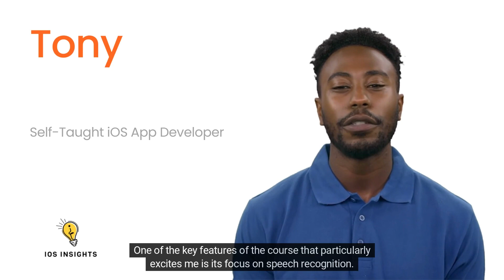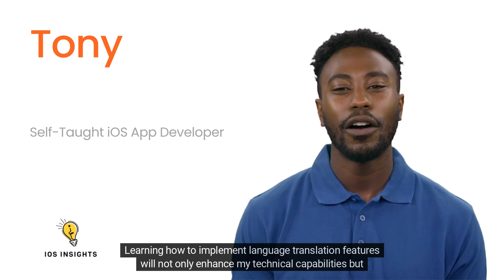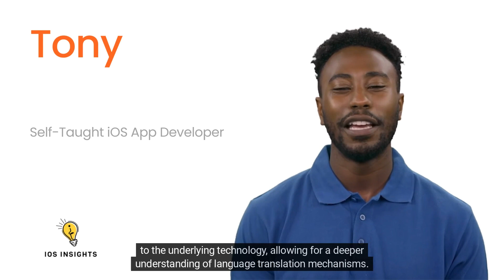SwiftUI Mastery Course: Learn to Build Stunning iOS Apps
Did you enjoy this video and would you like to learn more about how I can help you

Learn to build beautiful and high-performance iOS apps with SwiftUI. Whether you're a beginner or an experienced developer, this course covers everything you need to master SwiftUI.

What You’ll Learn:
Basics of SwiftUI
Building and customizing UI components
Layouts with HStack, VStack, ZStack
State management and data binding
Animations and transitions
Advanced techniques and performance tips
Why Enroll?
Hands-On Projects: Practical projects to apply your skills
Expert Instruction: Learn from an experienced iOS developer
Lifetime Access: Revisit the course anytime
Community Support: Join our learner community

🎮 Want to take your learning to the next level?
Download the full source code for my Connect 4 Game in SwiftUI and follow the step-by-step tutorial to build your own iOS game!

iPhone 16 Pro Max 256 GB: 5G Mobile phone with Apple Intelligence, Camera Control, A18 Pro Chip, and a Huge Leap in Battery Life. Works with AirPods; Desert Titanium
Looking for the latest iPhone? Check out the iPhone 16 Pro Max and its incredible features, including enhanced camera control, the A18 Pro chip, and a long-lasting battery.

Cracking the Coding Interview, 6th Edition: 189 Programming Questions and Solutions (Cracking the Interview & Career)
Looking to ace your coding interview? This comprehensive guide contains 189 programming questions and solutions to help you prepare.

Steady Comps Ltd MacBook Pro 2024 14-inch/M4 Max/14+32-Core/36GB RAM+1TB SSD/HMDI Hub with 4TB SSD/Windows 11+Office
Looking for a powerful MacBook? The MacBook Pro 2024 offers top-tier performance with the M4 Max chip, 36GB RAM, 1TB SSD, and more. Ideal for professionals who need power and flexibility!